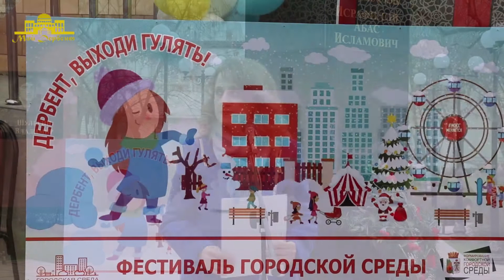Праздник на 23 февраля в Дербенте, фестиваль "Дербент, выходи гулять"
Я в соц. сетях: Инстаграмм: @arti_umudov